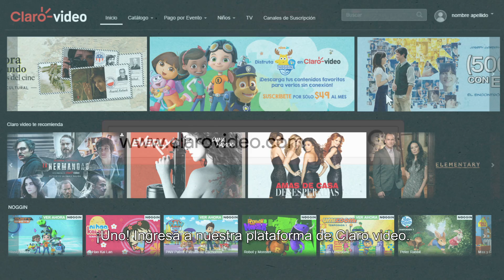Claro video tutorial Noggin